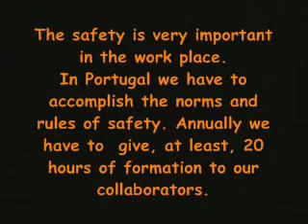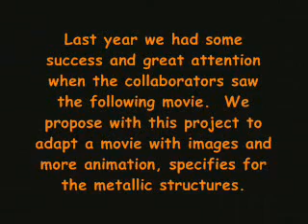Safety at the construction site